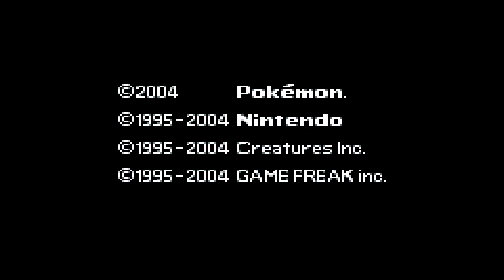Pokeball Z - Dragon Ball Z Team Training - Walkthrough Gameplay - ENDING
Ending of Pokeball Z - Dragon Ball Z Team Training.